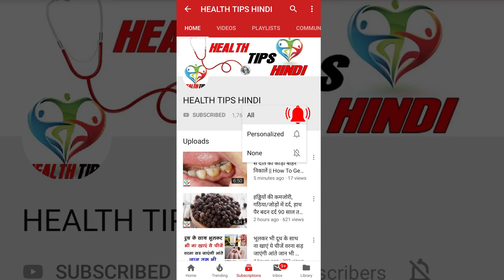रोज़ सुबह खाली पेट 5 भीगे बादाम खाने से जो हुआ डॉक्टर्स भी हैरान हैHealth Benefits Of Almonds